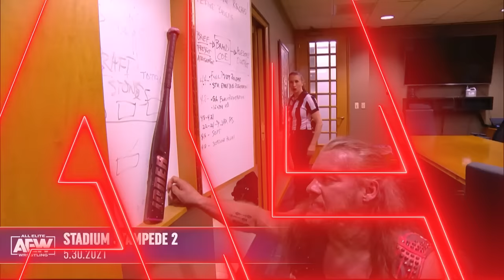Chris Jericho & Sammy Guevara: For the First Time Ever At AEW Grand Slam 9/20/23 | AEW TIMELINE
Whether it's the Inner Circle, Jericho Appreciation Society, Le Sex Gods or Le Suzuki Gods, Sammy Guevara and Chris Jericho's friendship has always endured... but sometimes, you need to punch your friend in the face!

About AEW

Founded by CEO, GM and Head of Creative Tony Khan in 2019, AEW is offering an alternative to mainstream wrestling, with a roster of world-class talent that is injecting new spirit, freshness and energy into the industry.  “AEW: Dynamite” airs every Wednesday from 8-10 p.m. ET on TBS and attracts the youngest wrestling audience on television.  The fight-forward “AEW: Rampage” airs every Friday from 10-11 p.m. ET on TNT, and the new “AEW: Collision” airs every Saturday from 8-10 p.m. ET on TNT.  AEW’s multi-platform content also includes “Being the Elite,” a weekly behind-the-scenes YouTube series, and “AEW Unrestricted,” a weekly podcast series.